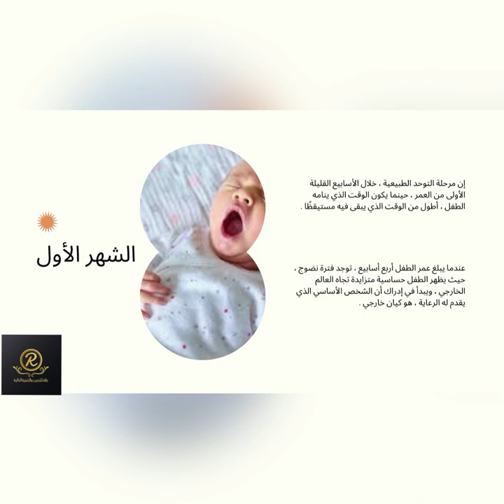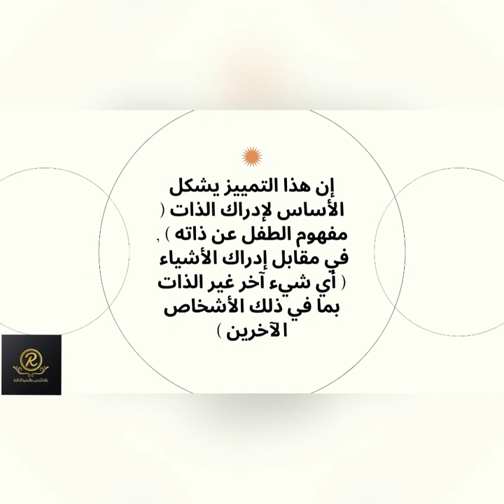نظرية الارتباط و الانفصال ل ماهلر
هذه النظرية هي نظرية في علم النفس و نمو الطفل تؤثر في بناء الهوية لدى الأطفال و مدى أهمية الارتباط العاطفي بين الوالد و الطفل و تأثيره على شخصية الطفل و نمو عاطفته

نبذة عن

مارغريت شونبيرغر مالر (بالألمانية: Margaret Schönberger Mahler) ـ (10 مايو 1897 ـ 2 أكتوبر 1985) هي طبيبة مجرية، تحول اهتمامها لاحقًا إلى الطب النفسي. كانت من أبرز الرموز في عالم التحليل النفسي، وكان اهتمامها الأساسي ينصبّ على تنشئة الطفل الطبيعية، غير أنها تعمقت في دراسة الطب النفسي للأطفال. تتلمذت على البروفيسور يوسف إبراهيم في جامعة يينا الألمانية بين عامي 1920 و1922.